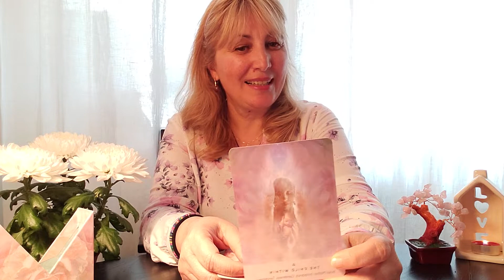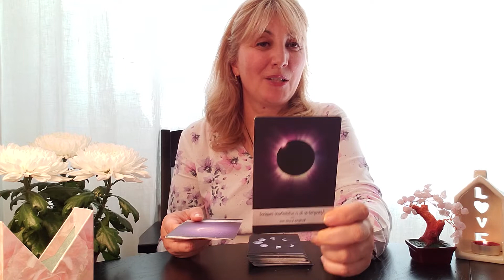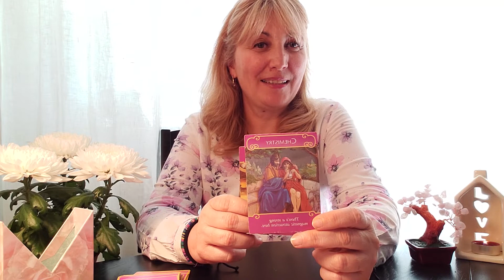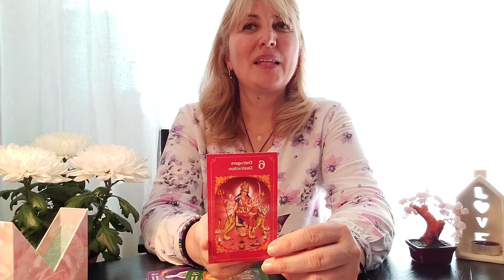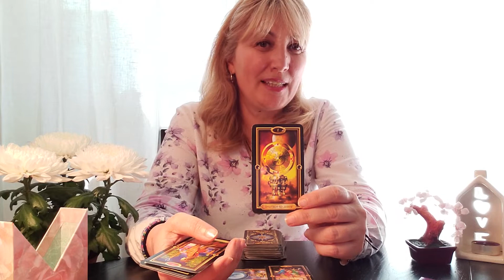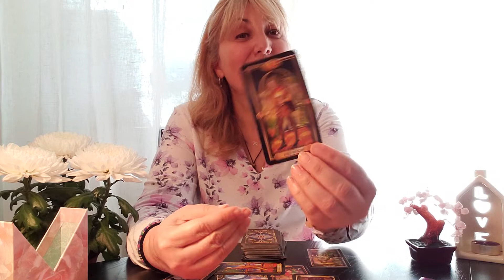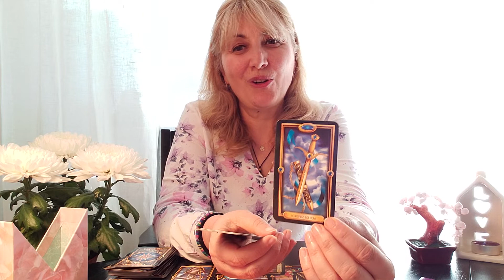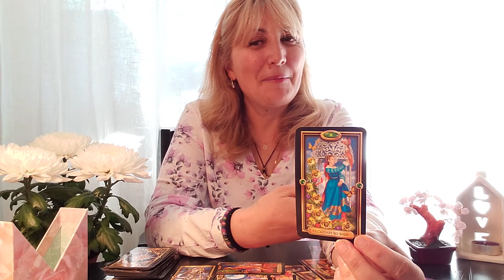●ZODIA CAPRICORN♡ IN LUNA IUNIE☆GENERAL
Ma numesc Agapia si interpretez etalari de tarot, in acestea este vorba despre comportamentul uman. De cand ne nastem si pana cand murim traim printre oameni, interactionam cu acestia, dezvoltam atasamente. Este important sa avem o relatie buna cu noi insine dar si cu ceilalti. Fiecare om pe care il intalnim in viata, de la familie, prieteni, cunoscuti au o influenta asupra noastra, precum si noi intervenim in viata lor.
Daca Dvs. veti considera de interes ceea ce postez, multumirea si bucuria mea va creste.
 Cartile de Tarot ma ghideaza pe aceasta cale a cunoasterii predispozitiilor si interpretarii mesajelor pe care poate ca le cautati la un moment dat.
Va multumesc si va invit sa vizionati video-clipurile mele viitoare! O zi reusita incepe cu un zambet, va imbratisez, sa fiti ocrotiti si ocrotitori. Ma voi bucura sa adaugati comentariile Dvs. atat aici pe YouTube, cat si pe pagina de Facebook